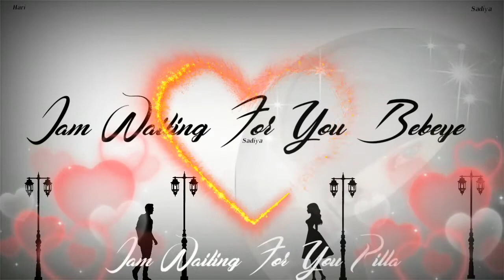🖤Telugu love whatsapp status Videos 🖤Love status 🖤🥀 Telugu efx WhatsApp status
🎶🎶🎶🎧 WELCOME 🎧🎶🎶🎶 TO
☞ HD EDITS OFFICIAL √ ☛ ꜰᴏʟʟᴏᴡ ᴍᴏʀᴇ  ➣[ ɪɴꜱᴛᴀɢʀᴀᴍ ʟɪɴᴋ ]
     comming soon